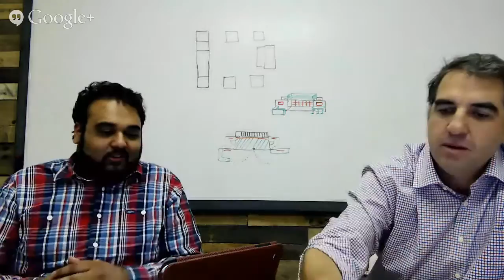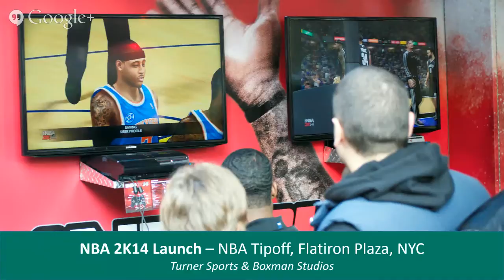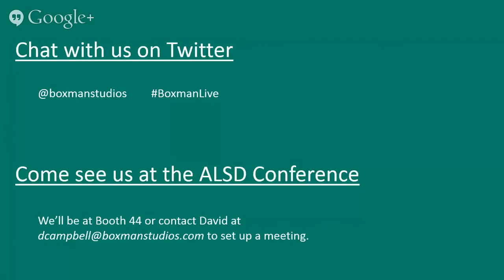Free Workshop: Creating Engaging Experiences for your Brand at Sports Events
Each year millions of fans attend sporting events across America. Since 2009, Boxman has worked with brands like IMG, Hyundai, and Turner Sports to elevate the fan experience beyond the stadium walls. Join us on June 26th when Boxman Studios' CEO David Campbell provides insight on how to create unique experiential venues that take the fan experience to new heights.

Additionally, David will be speaking on this topic at the ALSD Conference & Tradeshow in Kansas City on Monday, July 7th, at Innovation Lab 12 If you're there, you can also check us out at Booth 44.